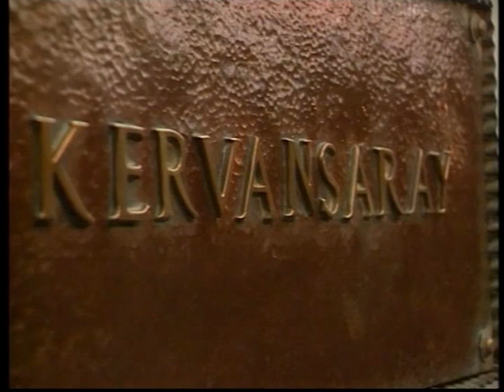ISTANBUL,DANCER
ISTANBUL, KERVANSARAY Restaurant DANSER